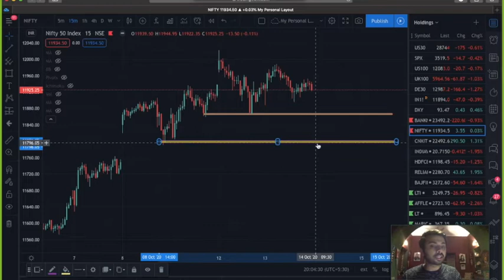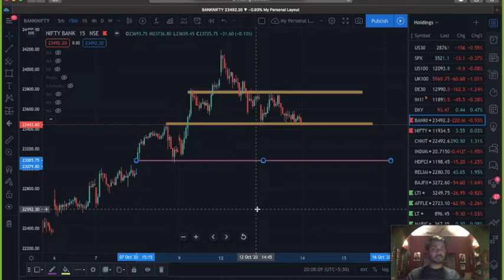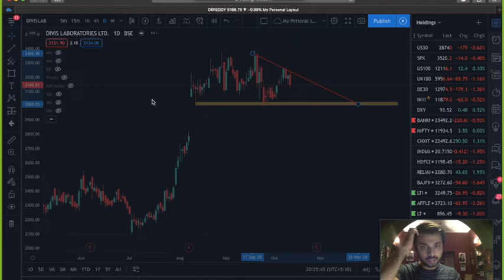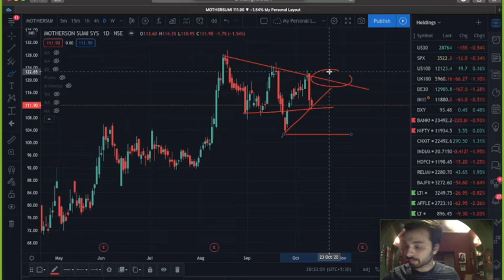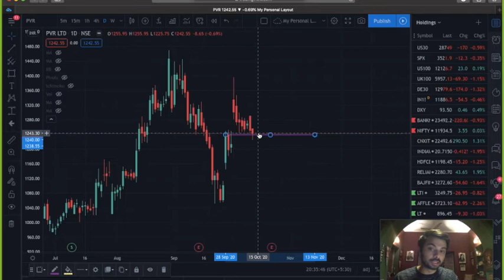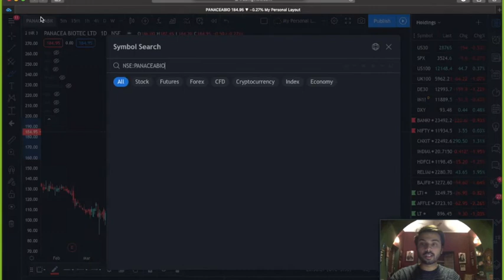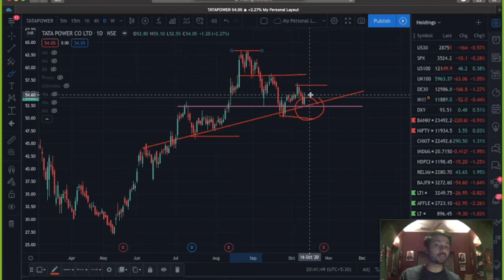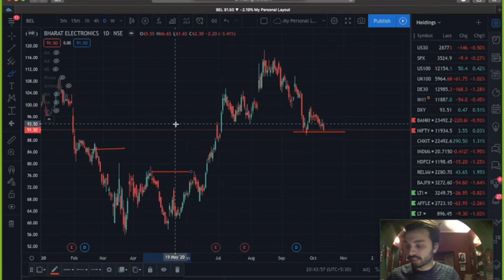TFA Talks: Market Strategy for October 14th, 2020 | E05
0:00 Introduction
1:00 Global Markets
2:30 What Happened in the Markets Today
6:45 Trading Plan for Nifty and Bank Nifty
12:00 Stocks to Trade for Tomorrow
12:10 PI Industries
14:00 Jubilant Lifescience
15:00 Jubilant Foodworks
16:20 Marico
17:00 Cipla
18:00 Larsen Tubro
18:45 IRCTC
19:45 Glenmark
20:40 Praj Industries
21:30 Bharti Airtel
22:20 Mahanagar Gas
23:45 ICICI Bank
24:45 Dabur
25:45 Divis Labs
26:45 Dr. Reddy
27:50 Bhansali Eng.
29:00 Anjani Cement
29:30 Alembic Pharma
30:10 Infosys
31:00 Cochin Shipyard
31:50 Reliance
32:30 State Bank of India
33:10 Motherson Sumi
34:45 HDFC
36:45 PVR
37:30 Vedanta
38:40 Panacea Biotech
39:30 ITC
40:20 Tata Power
42:00 Wipro
43:30 GMM Pfaudler
44:15 Mindtree
44:45 Bharat Electronics
45:00 BHEL